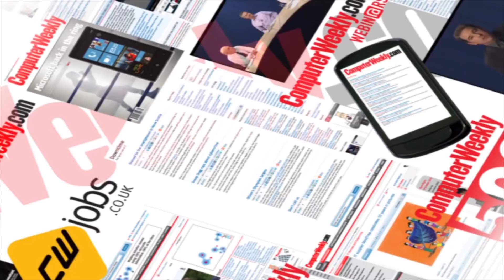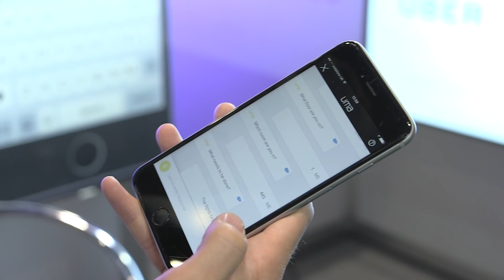Workplace AI Voice Assistants - Chatting with UMA at London Tech Week 2017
Computer Weekly's Inspect-a-Gadget meets UMA, a conversational AI chatbot for the workplace, at London Tech Week 2017.

For more on what chatbots, AI, augmented reality and more mean for the workplace, visit: